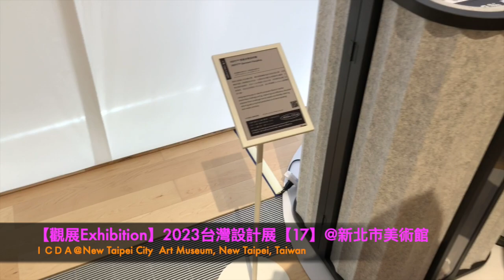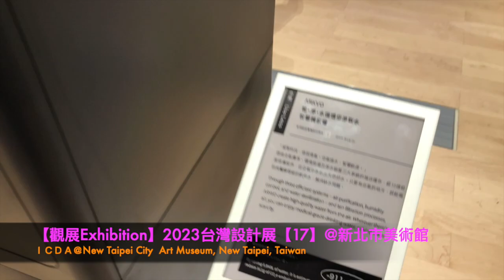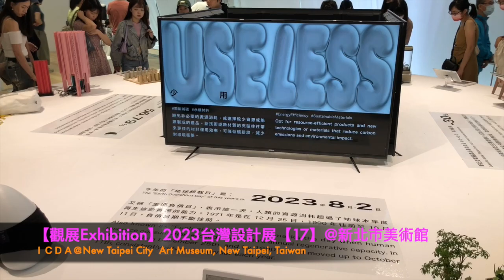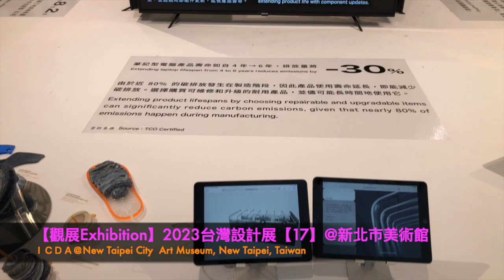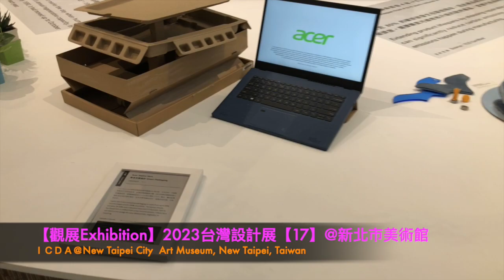【觀展Exhibition】2023台灣設計展：圈O起來Taiwan Design EXPO '23【17】@新北市美術館New Taipei Art Museum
不用出門，ICDA為您走遍國際展覽！